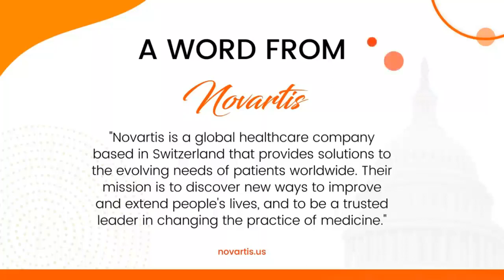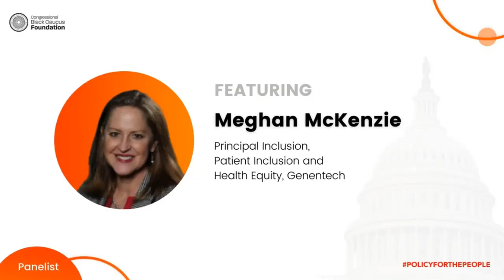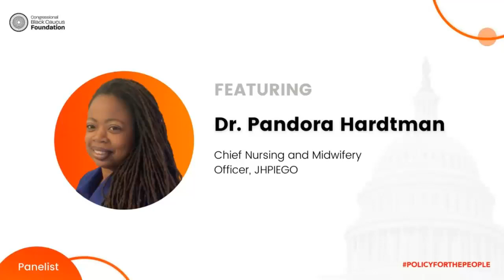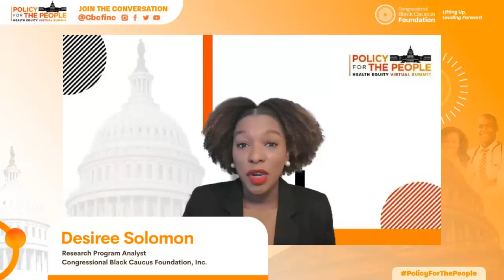Black Maternal Health Global to Local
Representative Robin Kelly | Representative, U.S. House of Representatives
Representative Terri Sewell | Representative, U.S. House of Representatives
Representative Lauren Underwood| Representative, U.S. House of Representatives
Dr. Rahel Nardos | Associate Professor; Director of Global Women's Health, University of Minnesota
Dr. Pandora Hardtman | Chief Nursing and Midwifery Officer, JHPIEGO
Rose Tchwenko | Country Director Ghana, CARE
Meghan McKenzie | Principal Inclusion, Patient Inclusion and Health Equity, Genentech
Desiree Solomon | Research Program Analyst at the Congressional Black Caucus Foundation